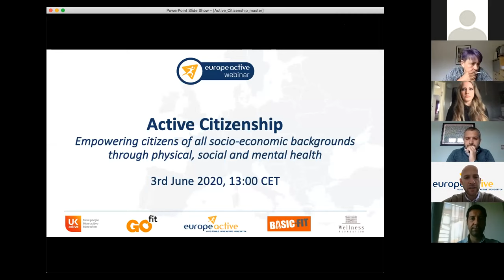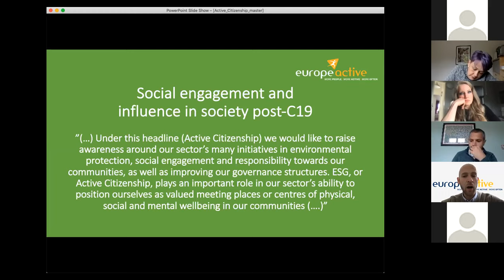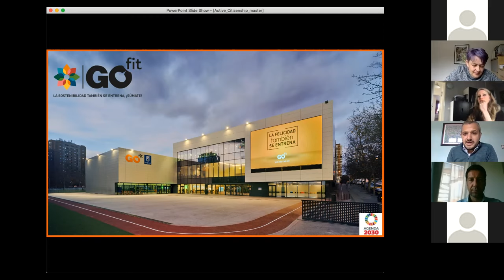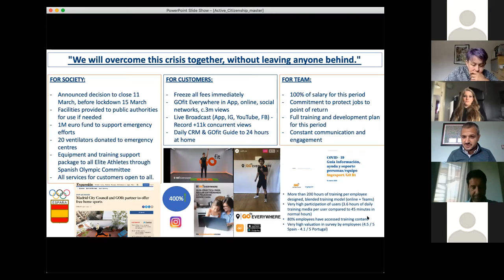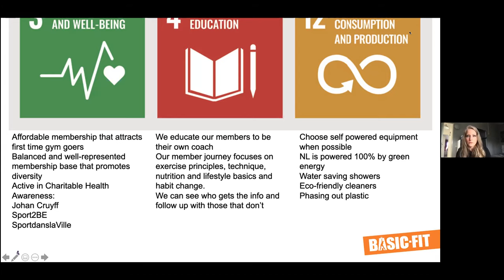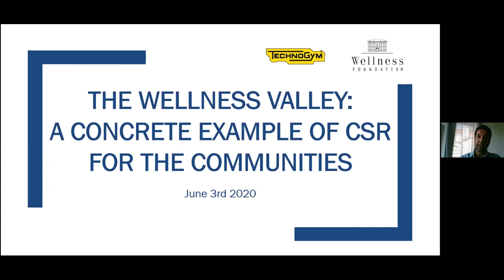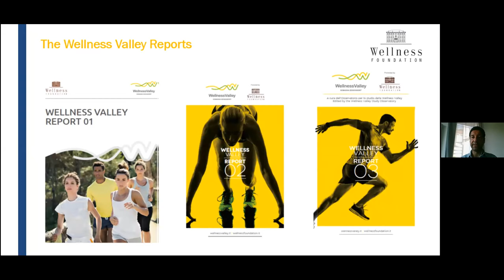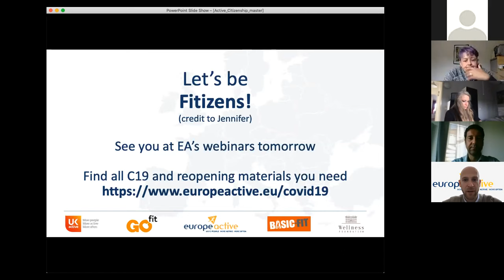Active Citizenship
Join EuropeActive Executive Director Andreas Paulsen as he discusses with Baroness Tanni Grey-Thompson (House of Lords Crossbench Peer, Chair of ukactive), Jennifer Halsall-de Wit (Basic-Fit), Luigi Angelini (The Wellness Foundation) & Steven Ward (Ingesport/GOfit) the Environmental, Social and Governance (ESG) criteria of our sector's ecosystem and how we are empowering citizens of all socio-economic backgrounds through physical, social and mental health.